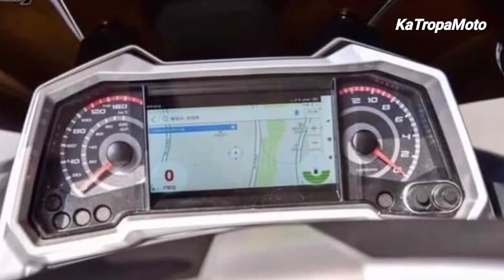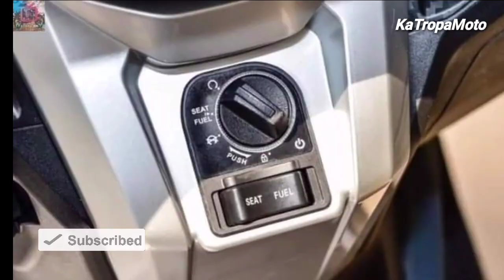RUSI RFI 175cc COLOR SPECIFICATION PRICE 2020 PHILIPPINES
Above video is the New Rusi RFI 175cc here in the Philippines.

Engine Type: Air-Cooled, 2-Valve
                       SOHC, 175cc
                       Single-Cylinder
                       (Euro 4)
                       Electronic Fuel
                       Injection
Features
                     : USB Charger
                     : Keyless
                     : Side Stand Kill
                       Switch
Automatic CVT
                     : Electric & Kick Start
Panel Board
                     : Digital & Analog
Headlight    : LED
Breaking System
                     : No ABS
F. Disc Brake
                     : 240mm
R. Disc Brake
                     : 215mm
Front Telescopic
Rear Dual Shock Absorber
Wheelbase  : 1,385mm
Front Tire    : 110 x 70 x 13
Rear Tire     : 130 x 70 x 13
Tank Cap.    : 9.5 L

Price
Cash            : Php. 90,000
Installment
D. Payment : Php. 10,000
36 Months  :  3,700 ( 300 Reb.)
                     = 3,400

- KaTropaMoto Vlog
Ride Safe✌️